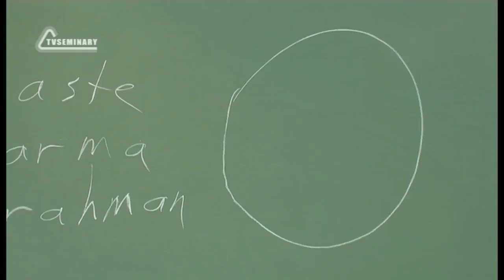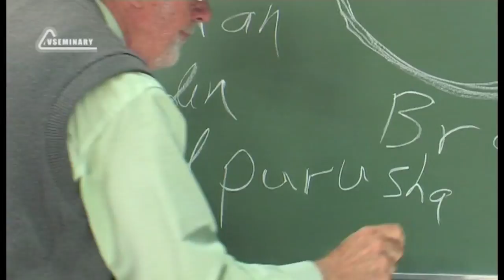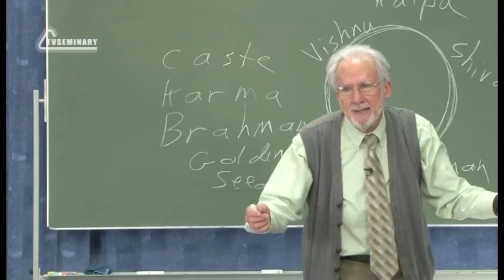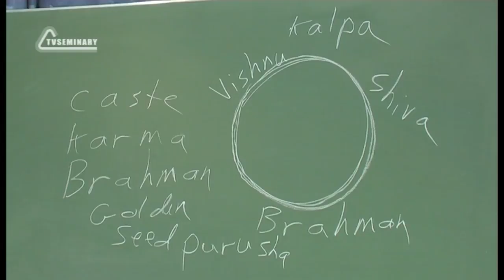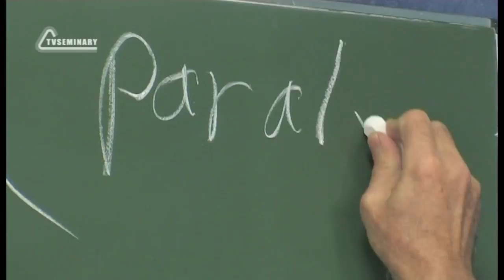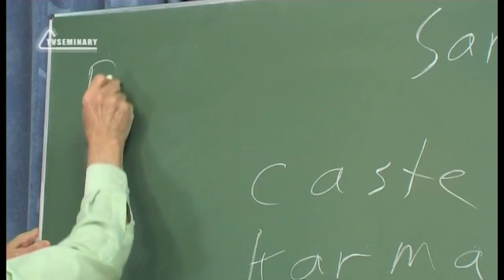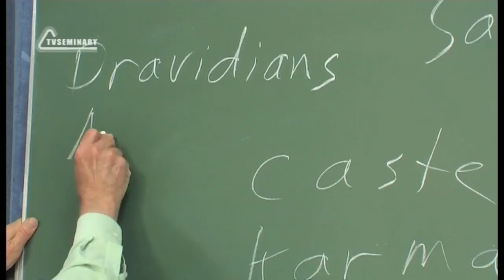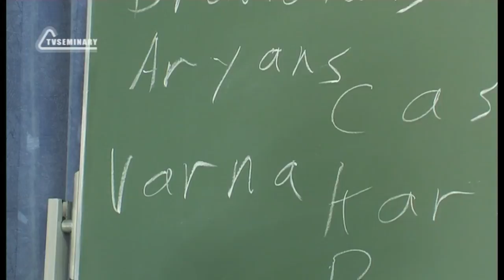A504 Eng 39 Religious Systems Great Cycles of Death and Reincarnation